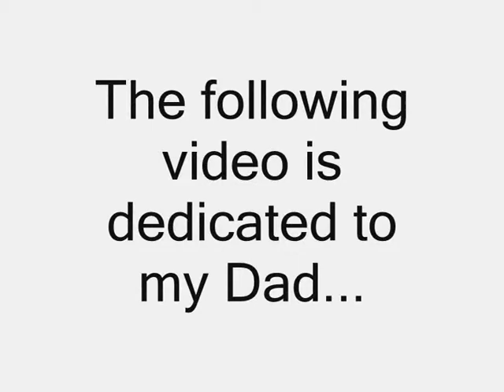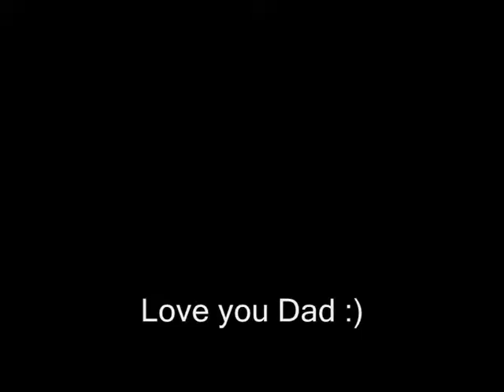Love You Dad by Wifflewaff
The above video is a tribute to my Dad. We had noticed signs of Dad's dementia as far back as 2006, the signs were subtle, but they were present.

Until diagnosed at the beginning of 2013 with advanced Lewy Body Dementia, we went through the usual denial, hoping it would be something else causing Dad's memory problems, something simple that could be cured,  we took an extended camping trip at the end of 2008 as a chance to spend quality time with Dad, doing something that he absolutely loved...camping.

We had a little sparkle of hope that doing something that dad loved may have been the very thing that could have bought him back to the way he used to be with hope that what he was suffering was depression that would improve, but unfortunately he still deteriorated and due to circumstances beyond our control, his dementia deteriorated much quicker than expected, a contributing factor was a family dispute which caused much heartache during and beyond our trip through no fault of our own. But all in all, we must move forward without regrets, we are grateful for that little quality time we had with dad which outweighed the bad times.

Our only regret is that we took up the offer of staying with family at the beginning of the trip for 5 weeks in total, we felt that we had outstayed our welcome and cramped their style within the first week, its hard to believe that this whole thing started over a cage. We aren't placing blame, what happened. happened, we have blamed ourselves enough over the last few months wondering if there is something else we could have done to prevent or slow down Dad's dementia, it would have happened anyway.

Thinking over past events though, we are still wondering what we have done so wrong to deserve being treated like a piece of shit. as NOBODY deserves to be treated like a piece of shit, regardless of the circumstances. The only other regret we have is for you guys (Family), because through what happened, you missed so much of Dad within the few months before his dementia took hold. And for us, through what has happened, we have missed so much over the last few months with Nanny because of not knowing what problems us visiting nanny will cause, from others. cherished memories for all of us, you and us...lost.

 Dad used up all his coins of life being a larger than life, wonderful and caring Husband and Dad. He had an endless amount of wittiness, sparkle and cheekiness. He was honest and compassionate about what he believed in and both Dad and Mum have instilled those qualities in Brett and I.  His heart was made of pure gold, he was happy to help anyone out at anytime.

Dad will always have a place in our life, our heart and our memories, a person who has left a hole in our life, our heart and our soul. He has left his mark on this earth, our life and the life of many. We are so very grateful that Dad was sent to this earth to be a part of our life, our family, a bright spark who has now become an angel to watch over us and ensure we will always remain safe.

I have one message for all who still have your life, spend every moment with your family, cherish those times that matter while you still have each other,because the life you know at the moment can change in a second as it changed for us, as we lost the most wonderful person in the world.

Absolutely love you Dad with all of our heart XOXOXOXO

and Love you guys (Family) XOXOXOXOXOXO

finishing off with the immortal words of Mother Teresa, we are damned if we do and damned if we don't. Do It Anyway.
So we have anyway.